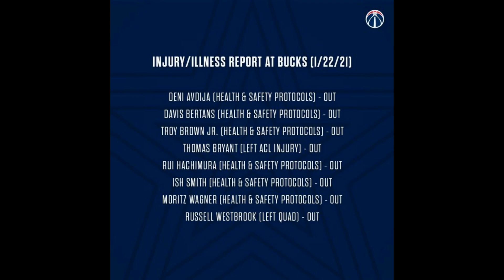wutshood dc episode#1105 wizards woes pt2